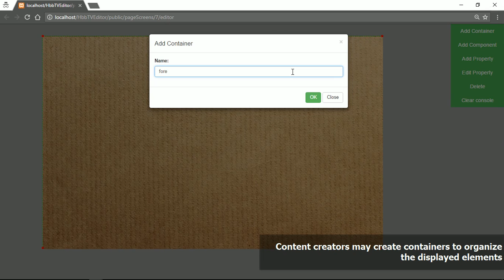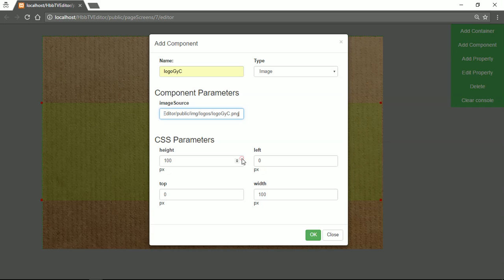HEd: Creating & editing visual elements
In this video, we present how to add and edit the CSS properties of the elements in HEd (HbbTV editor).